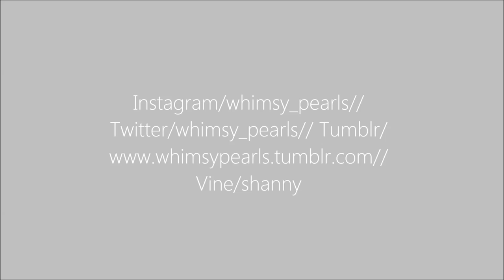Purpose Of Products | Beginners Series 101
Thank you everyone that has been watching my videos and Hey to my new subscribers! I hope this talk through help some of you understand why certain products are used on the face. If you have anymore questions for me ill be happy to answer as best as i know how.

Link to my foundation routine

whimsy_pearls
itswhimsy_pearls

Vine: Shanny

FAEMIX VOL. 1